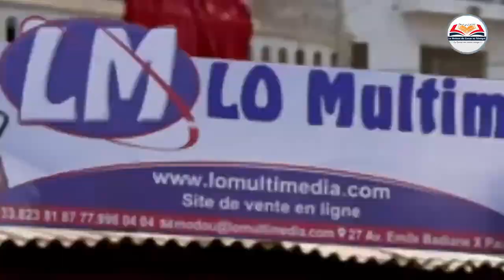E N°15 Assalafou Ma'al Qur'an Mag ni ak Al Qur'an Saison N°02